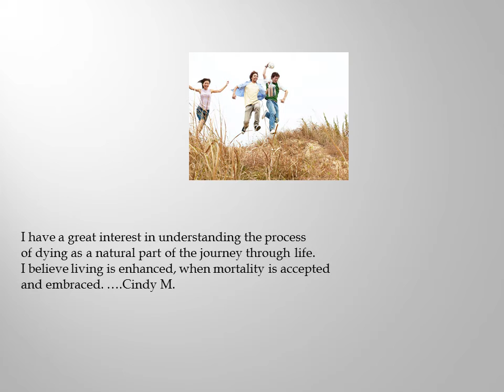Why Be A Hospice Volunteer?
Join our forum to comment and post your awesome reasons for being a hospice volunteer